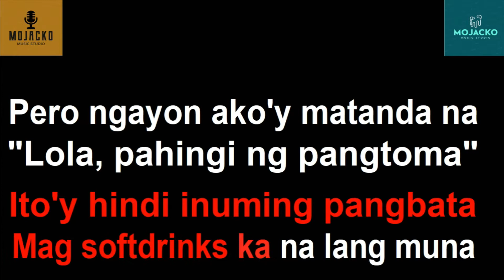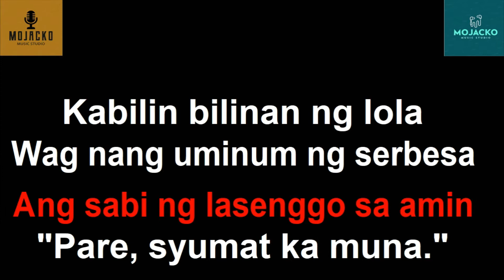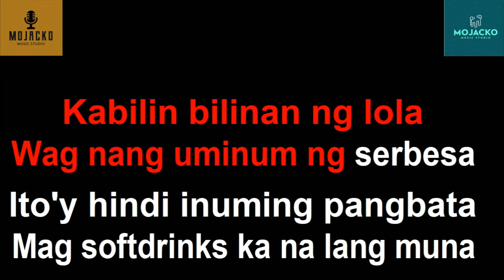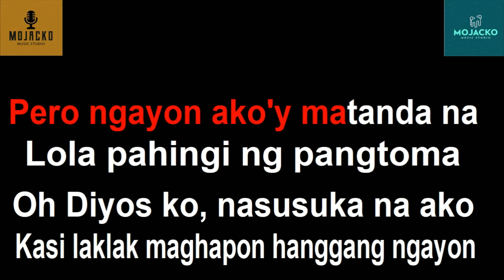LAKLAK - THE TEETH OPM KARAOKE